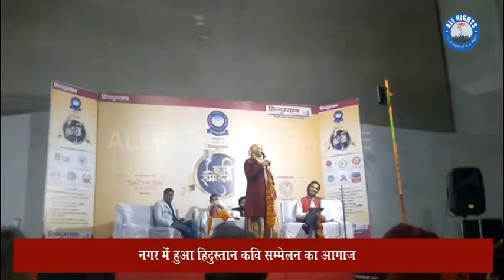Bareilly News : नगर में हुआ हिदुस्तान कवि सम्मेलन का आगाज़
आपको बता दे कस्बे में हिदुस्तान कबी सम्मेलन का आगाज़ हुआ।जिसमे नगर  विधायक केसर सिंह के साथ साथ कई नेता उपस्थित रहे। शायरा निकहत परवीन के साथ साथ और भी शायर मौजूद रहे।शायरा ने अपनी सुरीली आवाज से शमा ही बांध दिया।काफी तादात में लोग मुशायरा देखने पहुँचे।
नवाबगंज से सज्जाद सईद की रिपोर्ट।